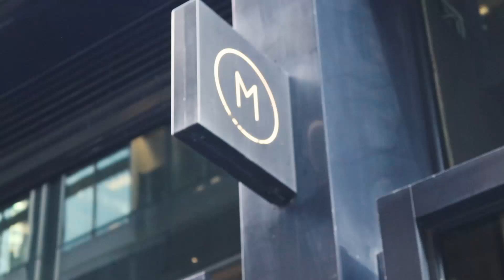Downtown's Pre Election Discussion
Downtown in Business hosted a special Pre Election Dinner in M Restaurant in London on Monday 17th June 2024.

A number of business leaders from across the DIB network took part in a thought provoking discussion with keynote contributions from Jo Phillips, former advisor to Paddy Ashdown, and Joni Smith from the Tony Blair Institute for Global Change.